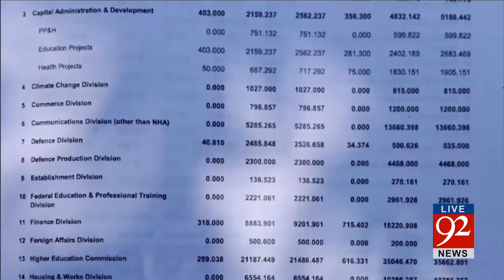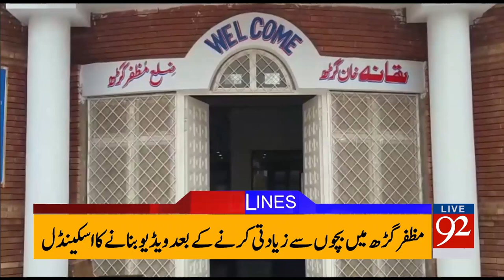92 News Headlines 03:00 PM 26-05-2017 - 92NewsHDPlus